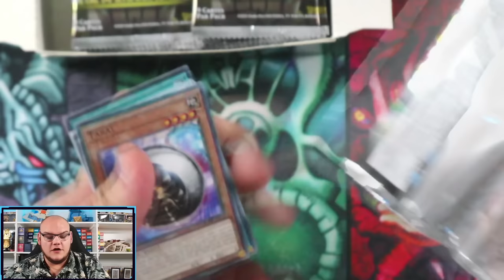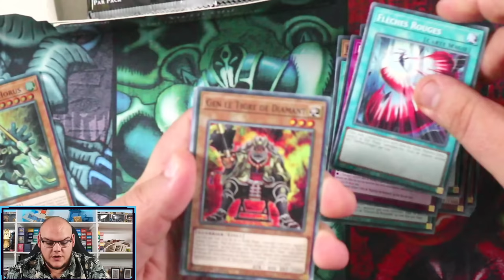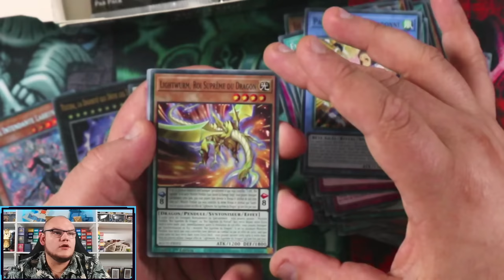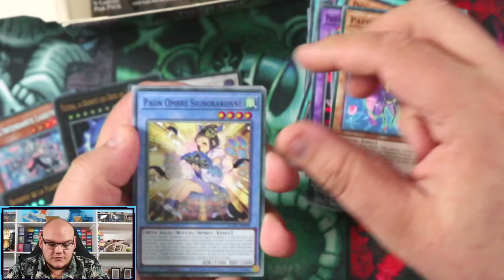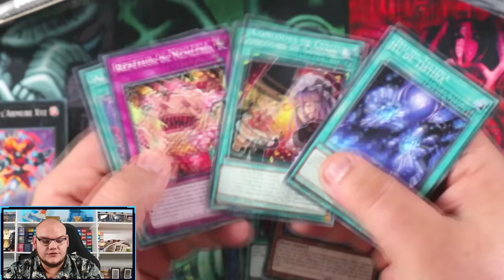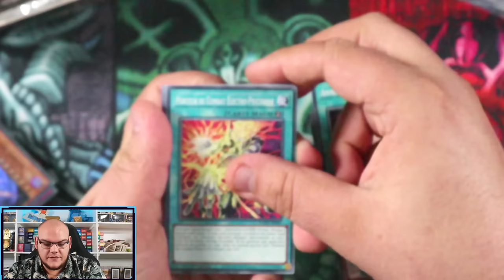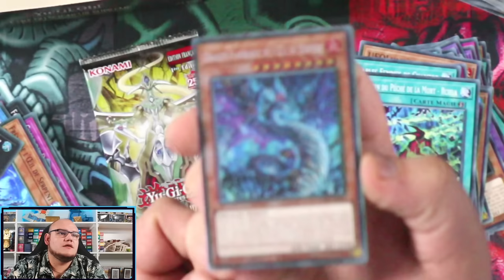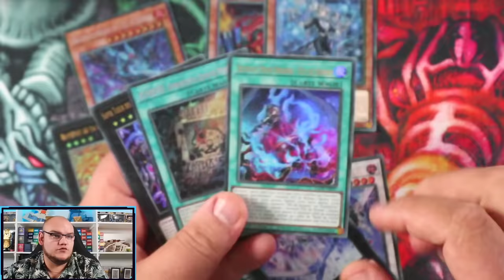ON EST TOMBÉ SUR UNE DISPLAY COMPLÉTEMENT BUGGÉE ?! 😱 | Opening L’Ère du Seigneur Suprême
Ouverture de 2 display L’Ère du Seigneur Suprême !